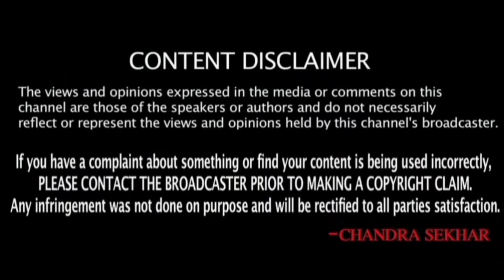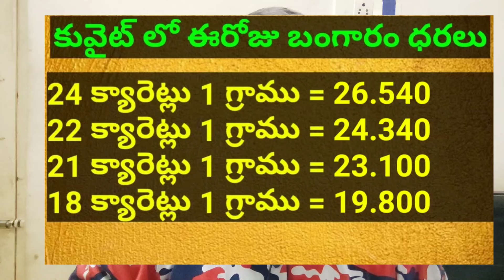కువైట్ & ఇండియా లో ఈరోజు బంగారం ధరలు || Today Gold Price In Kuwait || Gold News 1423 || SukanyaTv